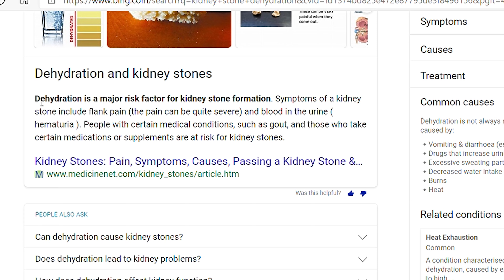Health Benefits of drinking water on empty stomach in the morning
We have all heard the benefits of drinking water, but do you also know the amazing health benefits of drinking water on an empty stomach first thing in the morning. This video will talk about that.

Wake Up Early Challenge:
In my previous video, I took a challenge for waking up early everyday for 21 days and still doing that .

What is Brahma Muhurta ?
This video mentions Brahma Muhurta. If you want to know more details about it, you can jump directly to the section mentioning it in details from my previous video. Click on the following link: